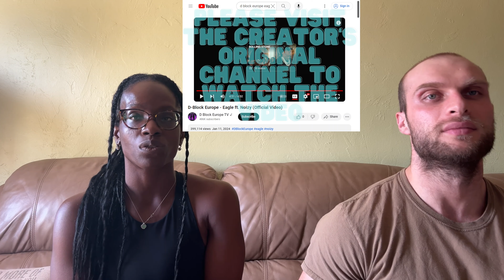D-Block Europe, Noizy - Eagle Reaction (Music Video) | FIRST TIME LISTENING TO D-BLOCK EUROPE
In this video, we are reacting to D-Block Europe, Noizy - Eagle.

If you want to hear the song, rather than our commentary, please listen to it